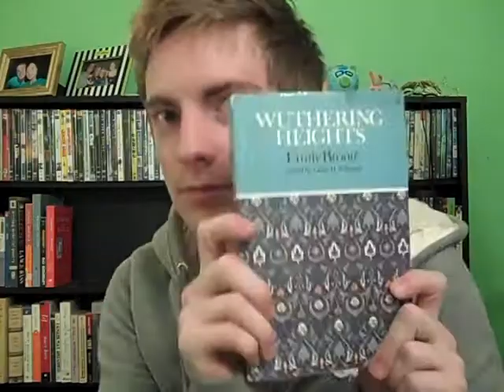[10.28] All 19 of them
Finally showing my collection off :D

THE LINKS!